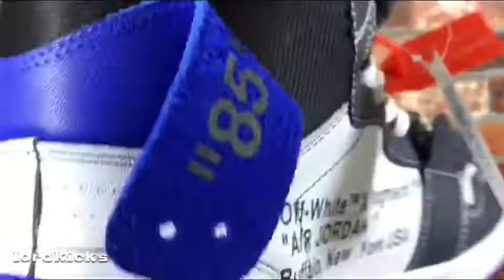Virgil Abloh x fragment design x Air Jordan 1